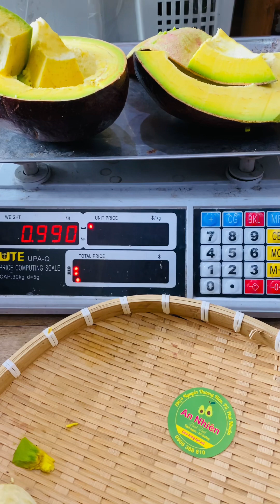🥑🌳 Cùng mình cắt trái bơ siêu to khổng lồ cơm bơ nhiều lợi cơm lắm cả nhà ơi 🥰